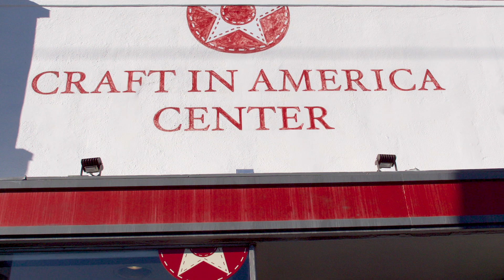Identity: 4 Voices on view at the Craft in America Center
craftinamerica.org. Craft in America Center presents an exhibition by four artists who explore issues of gender, race, culture, and place, offering true expressions of their experience in this world. Cristina Córdova, Wendy Maruyama, Cara Romero, and Diego Romero draw upon their heritages and identities as makers to translate their experiences into fine art. All four artists were featured in Craft in America's recent PBS episode, IDENTITY, which premiered on 12/27/19.

All Craft in America programs are now viewable